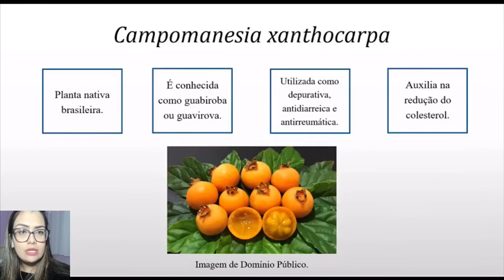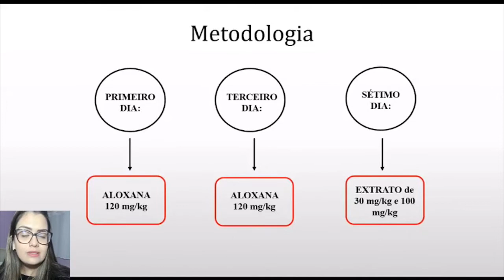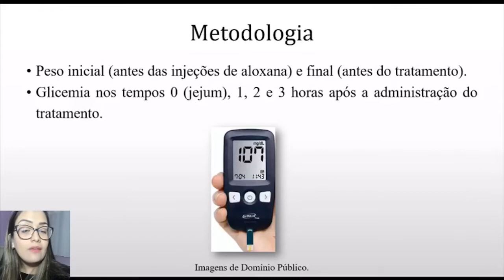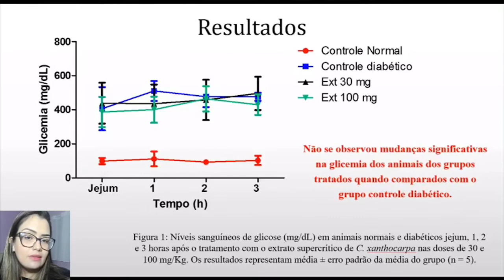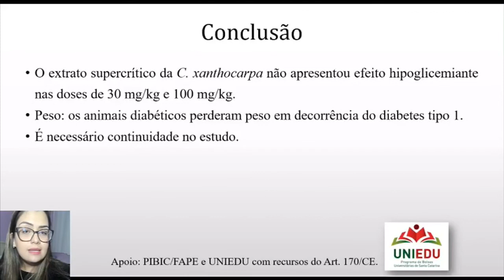Avaliação do Efeito Hipoglicemiante do Extrato Supecrítico das Folhas de Campomanesia xanthocarpa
Olá, pessoal! O trabalho intitulado Avaliação do Efeito Hipoglicemiante do Extrato Supecrítico das Folhas de Campomanesia xanthocarpa será apresentado pela Laura Michels da Universidade Comunitária da Região de Chapecó.

A apresentação será disponibilizada no dia 17/09 às 11:30 h.

Apoio:
CRODA
BIOFARM